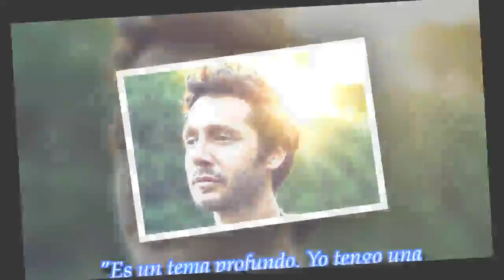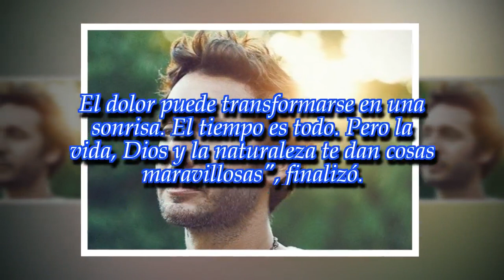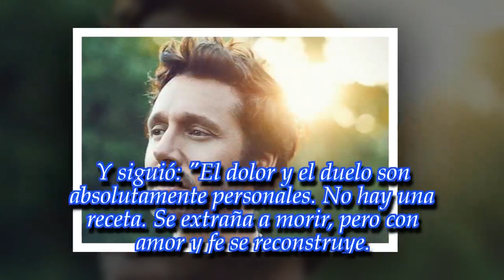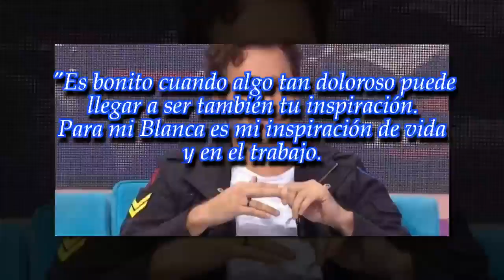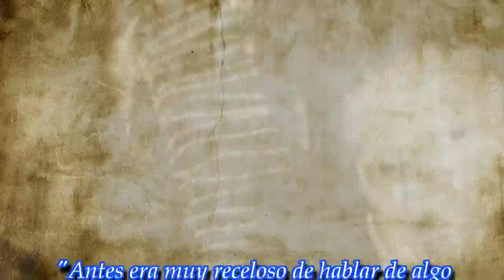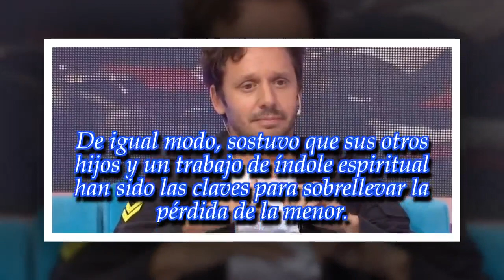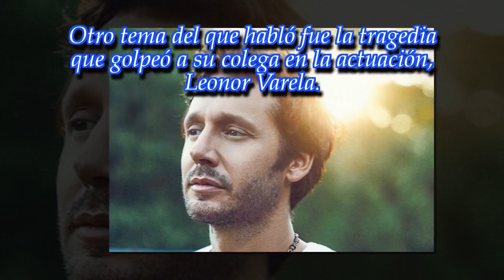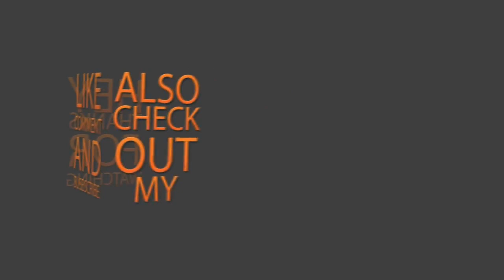Benjamín Vicuña confesó cómo sobrelleva la muerte de su hija Blanca